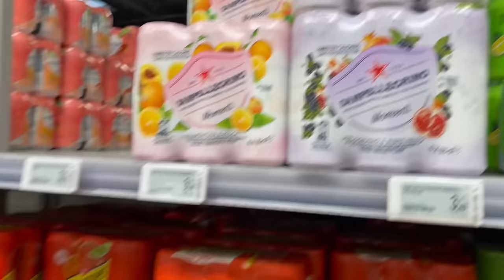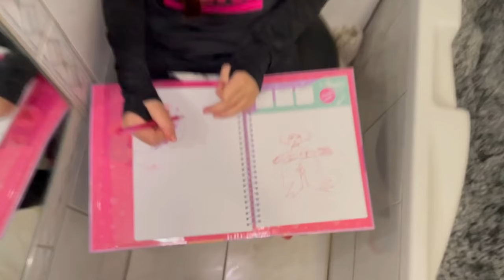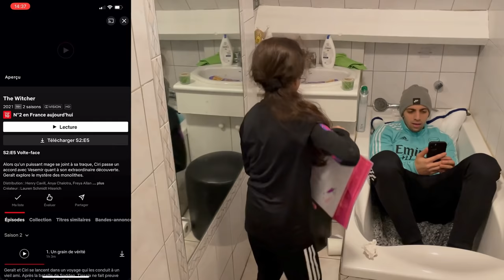24H DANS LA SALLE DE BAIN ! ( On est coincé )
🤩PARTENARIATS:
Carte psn et xbox live avec ton crédit mobile:
CODFAMILYA10